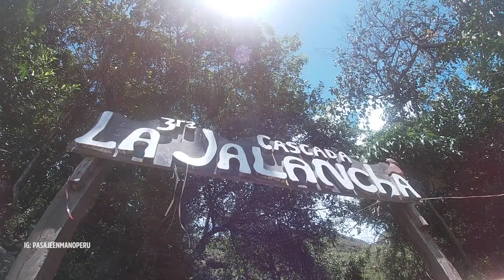¿CLIMA TROPICAL/CALUROSO EN LA PAZ - BOLIVIA? 🇧🇴 | REACCIONANDO A COROICO ☀️🇧🇴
Hola amigos, espero les haya gustado este video, si este video llega a 20K de likes, regreso a Bolivia este ano para visitar COCHABAMBA, UYUNI y las otras ciudades que me faltan conocer.

¿Deseas hacer voluntariados?
Registrate en WORLDPACKERS Y obten 10$ DE DESCUENTO CON MI CODIGO: PEM31